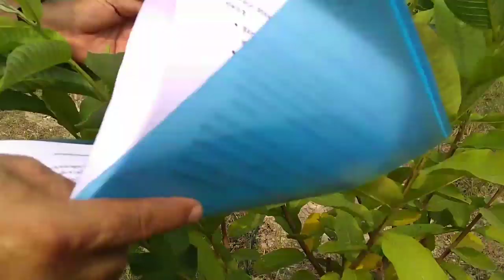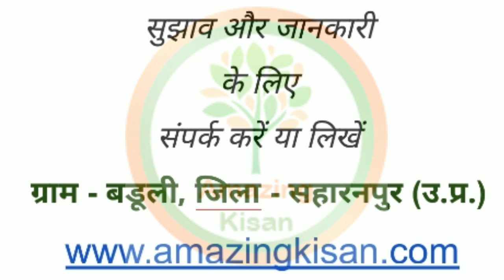95. अमरूद में एंथ्रेक्नोज की बीमारी और उसकी रोकथाम के उपाय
इस वीडियो में हमने अमरूद में होने वाली एंथ्रेक्नोज की बीमारी के बारे में बताया है। यह बीमारी अमरूद में आने पर उसकी टिप्स को कॉल आ कर देती है। कलियां गिरने लगती हैं और फल भी खराब होने लगते हैं। जिससे बाजार में उसका कोई मूल्य नहीं मिलता, अगर इस बीमारी का समय पर इलाज न किया जाए तो पूरी फसल नष्ट हो जाती है।

Telegram पर अमेजिंग किसान ग्रुप से जुड़ने के लिए हमारी वेबसाइट देखें -